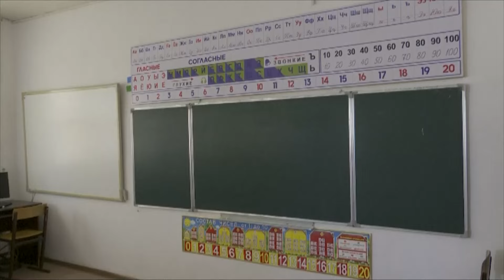БІЛІМ САЛАСЫНДАҒЫ ӨЗГЕРІСТЕР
Аймақта білім беру мекемелері аз. Соның салдарынан кейбір оқу ордалары үш ауысымда балаларға білім беруге мәжбүр. Апатты мектеп саны да өткір тұр. Бұдан өзге орыс сыныптары мен математика, жаратылыстану пәндеріне мұғалім қажет. Қазір мәселені реттеу үшін білім басқармасындағылар жұмыс істеп жатыр. Білім саласындағы өзгерістермен жаңашылдықтар туралы Лаура Қисметова тарқатады.